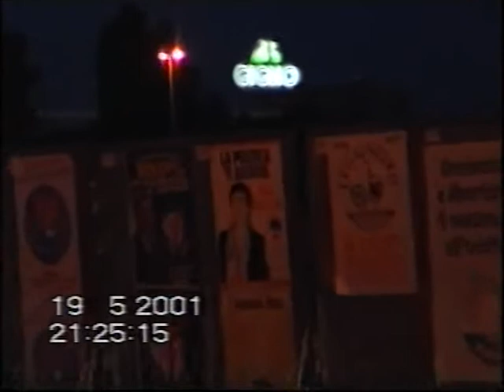LASER SHOW MERIDIANA 19 MAGGIO 2001